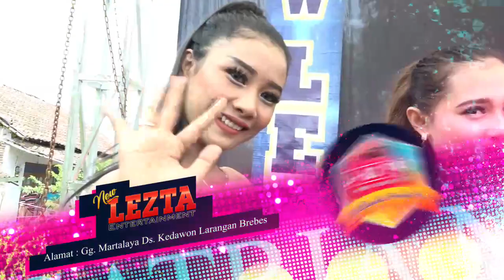LEZTA Musik Dangdut Terbaru - Peluklah Aku - Arum Sari